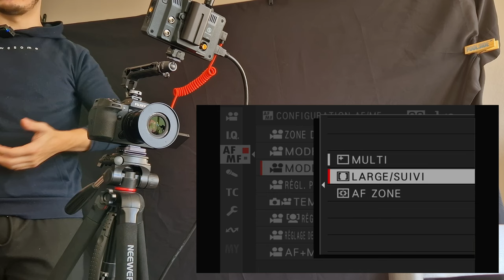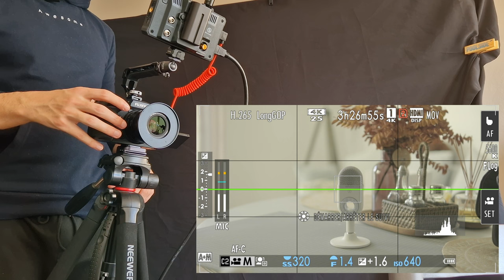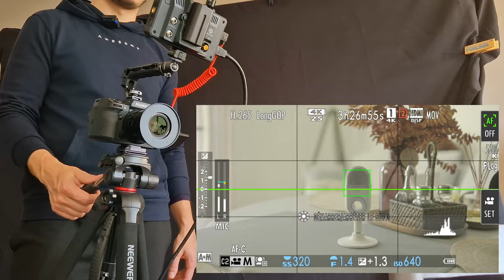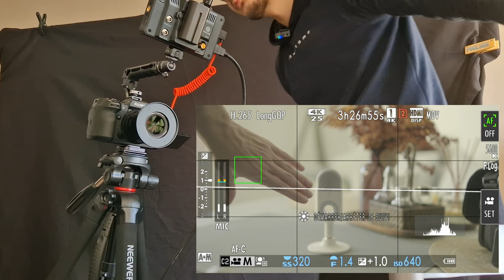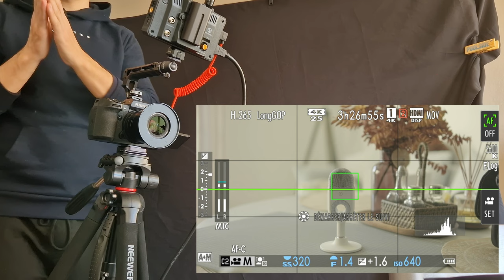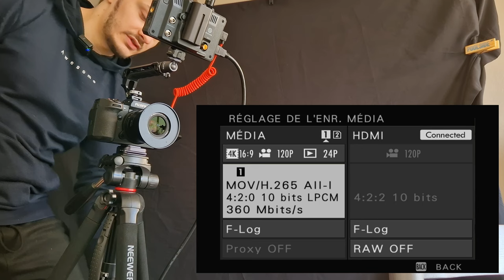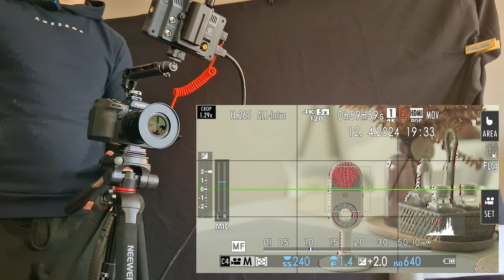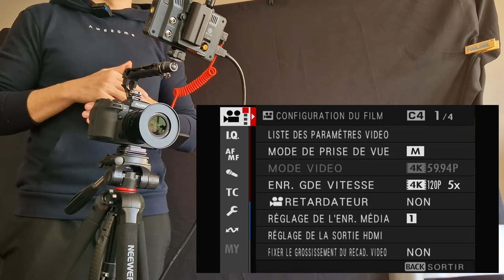Le Fujifilm X-H2S est INCROYABLE avec cette mise à jours ! V6.0 UPDATE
Une vidéo très spontané pour vous partagez les nouveautés de la mise à jours v6 de chez Fujifilm qui fait vraiment plaisir !!!